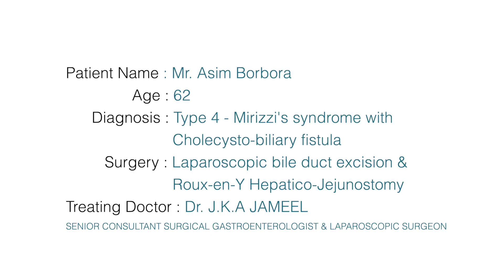Type 4 Mirizzi’s syndrome treatment through Laparoscopic Surgery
Type 4 Mirizzi’s syndrome is a rare and complex condition that can erode the hepatic duct and compromise bile flow. It requires major surgery, which is usually done by the open method in most centres. Mr. Asim Borbora, 62 year old gentleman from Guwahati, Assam was suffering from this condition and was in a lot of pain when he consulted Dr. J. K. A. Jameel, Senior Consultant Surgical Gastroenterologist and Laparoscopic Surgeon at Apollo Hospitals, Chennai.

He underwent this major surgery through the laparoscopic technique. Thanks to the timely intervention and laparoscopic expertise of Dr J. K. A. Jameel, which helped him return to normalcy at the earliest.

Mr. Borbora is thankful to the doctors, nurses and everyone at Apollo Hospitals for the excellent facilities and care he has received at Apollo Hospitals, Chennai.

We wish him a happy and healthy life ahead!